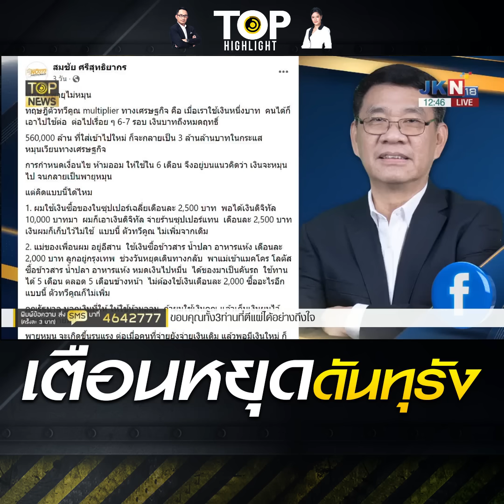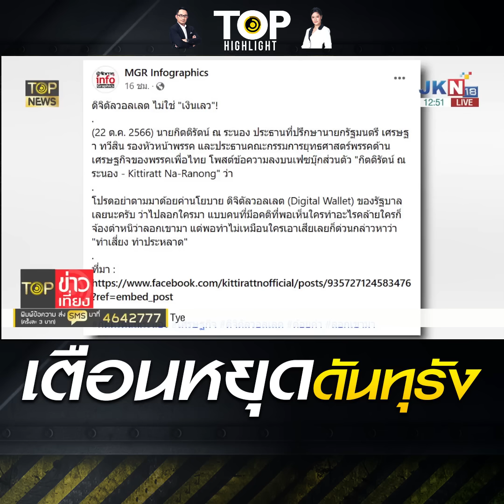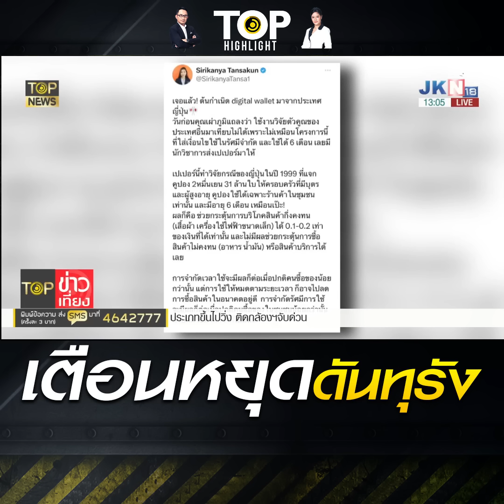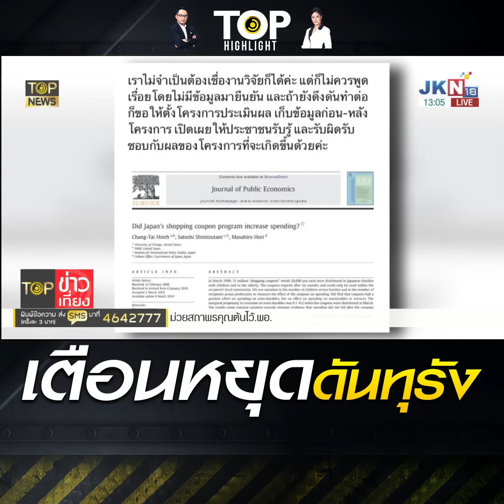"ประเวศ วะสี" ออกโรงเตือน "เศรษฐา" สั่งสอนทฤษฎีเศรษฐศาสตร์แจกงานดีกว่าแจกเงิน | TOP HIGHLIGHT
“นันทิวัฒน์ สามารถ” ฟังธง แจกเงินดิจิทัลส่อแท้ง หลังรัฐบาลออกอาการกลัวคุกไม่กล้าเดินหน้าเต็มสูบ คนจ้องจับผิดเต็มไปหมด ไม่มีใครกล้าตัดสินใจ รอ “นายกฯ” ทุบโต๊ะ ชี้ตัวอย่างจำนำข้าวชัดเจน

นายนันทิวัฒน์ สามารถ อดีตรองผู้อำนวยการสำนักข่าวกรองแห่งชาติ โพสต์ข้อความผ่านเฟซบุ๊ก ว่า ดิจิตอลท่าจะแท้ง รัฐบาลออกอาการกลัวๆกล้าๆยึกๆยักๆ ไม่กล้าเดินหน้าเต็มสูบอย่างที่โม้ เงินก็ยังหาไม่ได้ ตัดงบก็ไม่ได้ จะกู้เงินก็มีปัญหา เงินนอกระบบก็ติดขัด ตอบไม่ได้ว่าทำไมต้องแปลง เอาเงินสดไปแลกเงินทิพย์ หกเดือนแลกกลับมาเป็นเงินสด ทำไปทำไม แถมติดขัดระบบซุปเปอร์แอป ใครเขียน ใครจ้าง ใครจะรับผิดชอบระบบ ประการสำคัญ คนจ้องจับผิดเยอะไปหมด ไม่ตรงไปตรงมา มีรูโหว่ อาจผิดกฏหมายหลายฉบับ หนีทางโน้น ติดทางนี้ คนทำไม่กล้าตัดสินใจ หาคนรับผิดชอบ รอนายกนั่งทุบโต๊ะ ต่างคนต่างถอย หัวหมู่ทะลวงฟันหาไม่มี ตัวอย่างจำนำข้าวชัดเจน คุกๆๆๆๆ ถอยดีกว่า ไม่เอาดีกว่า